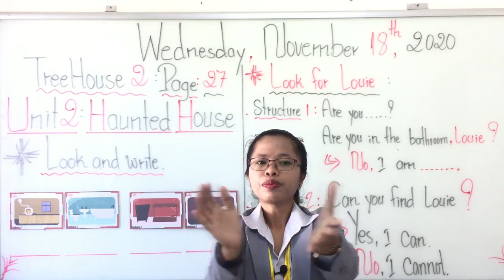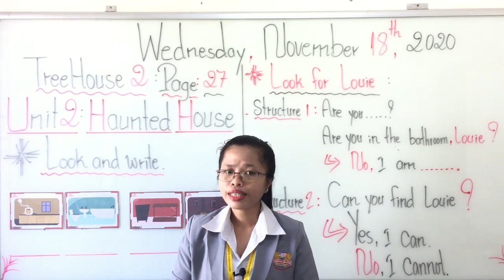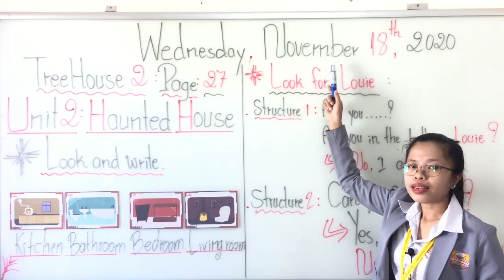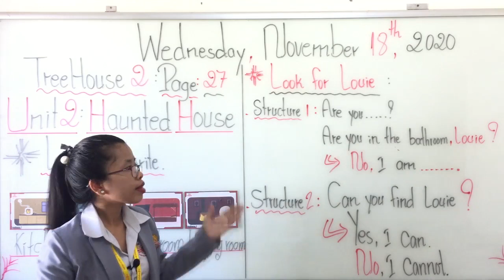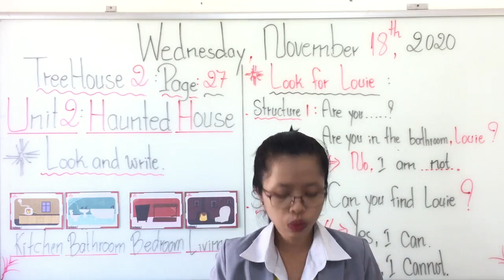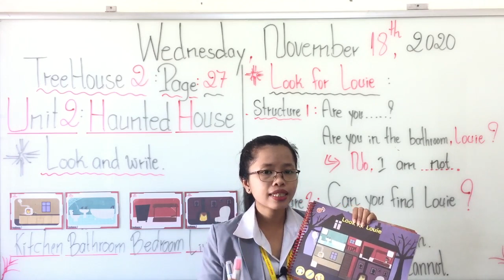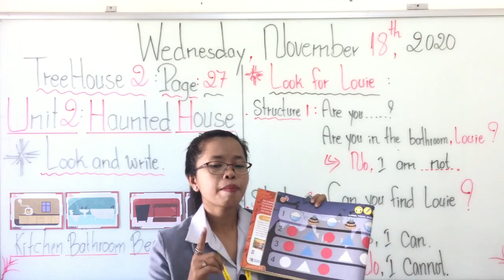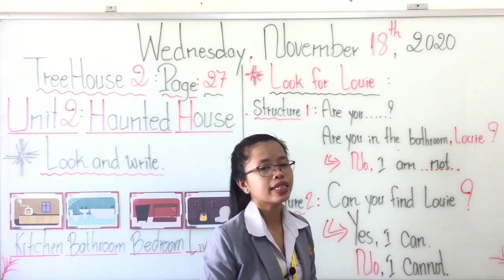Level: Kindergarten 2/ Subject: TreeHouse 2/ Unit 2: Haunted House/ Page: 27/ Session: 1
Date: Wednesday, November 18th, 2020/ Instructed by: Ms. El Maiyom